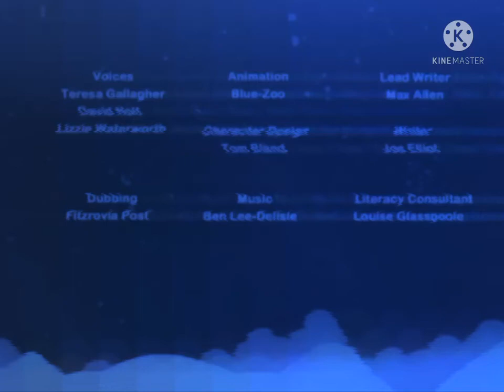SadAlphablocks.avi End Credits (Read In The Description)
Taken For Why?

Date: 7/12/2015